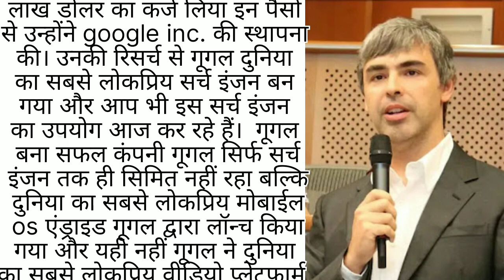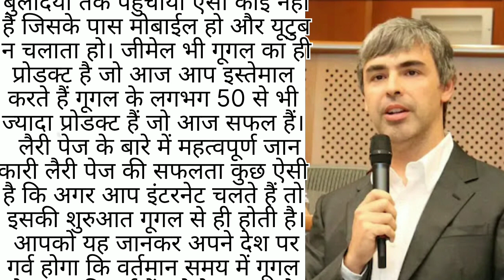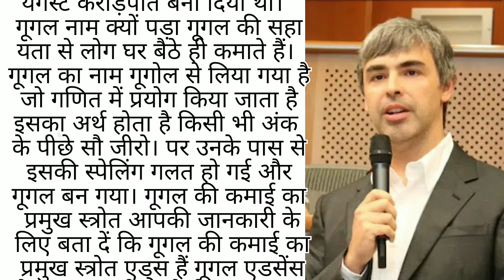गूगल की सफलता की कहानी।। Google Ki Safalata Ki Kahani. Real Inspiration Story By Google.